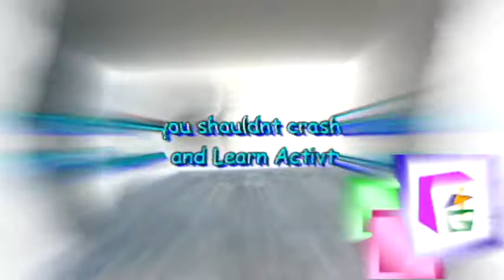(HALLOWEEN SPECIAL) Angry English Kid 2 in Dipsy57 Doom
Halloween is tommorrow! So get ready!